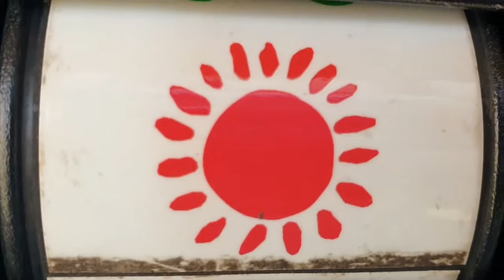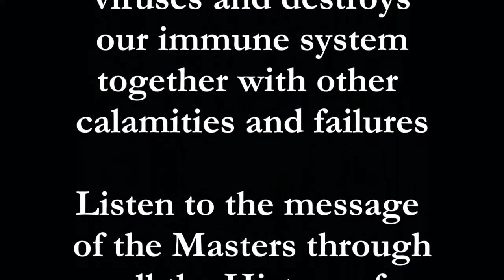IF YOU DON'T DO THE WORK NOTHING WILL WORK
Become part of the WOW Academy

This is a personal development and spiritual Academy/community with the name WORLD OF WISDOM & SPIRITUAL ADVENTURE
Our goal is to help you walk on your path of evolution and personal transformation providing you the knowledge tools and guidance to transform your being and achieve your personal development goals